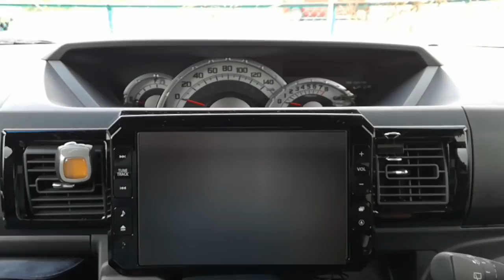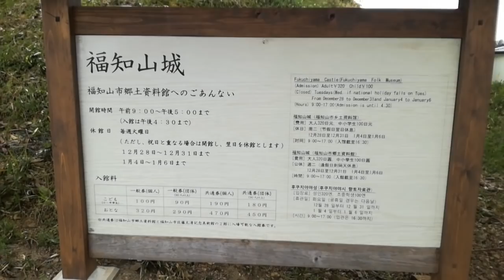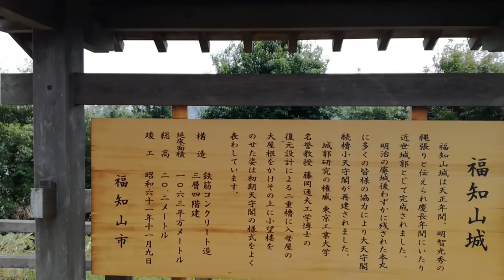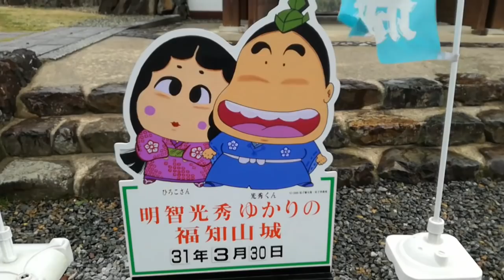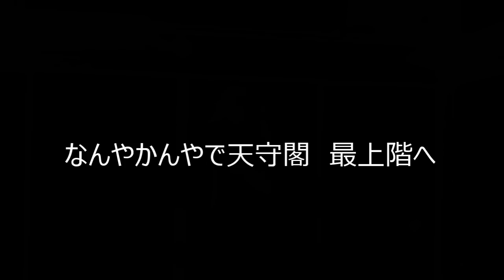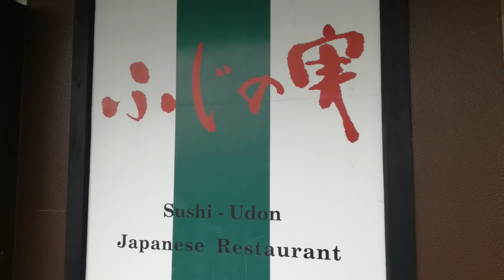【車中泊】明智光秀のゆかりの地 京都福知山市で観光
寒さの残る3月末、あいにくの雨でしたが　久しぶりの車中泊旅を楽しみました。
明智光秀のゆかりの地　京都府福知山市での観光です。
福知山城や穴場な　お得スポットをご覧ください。